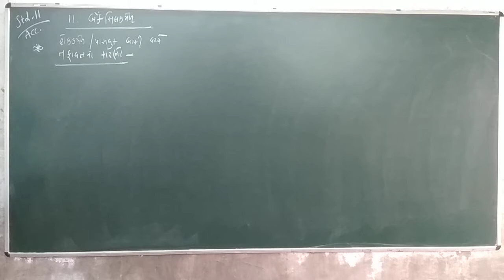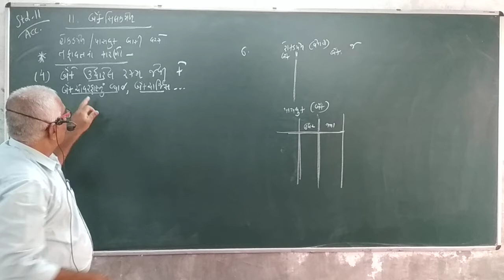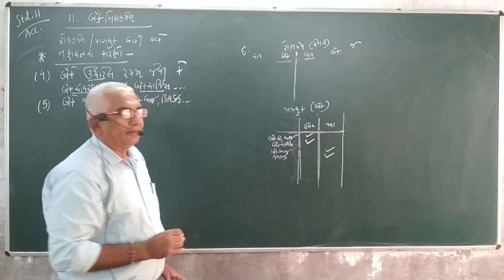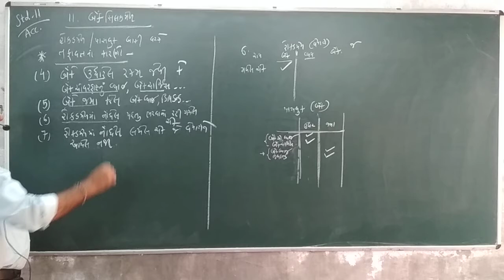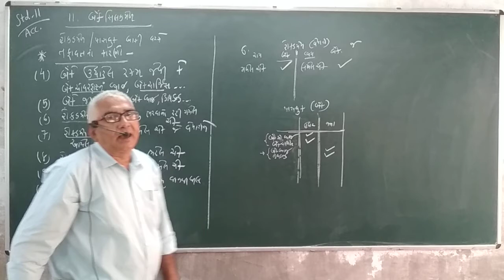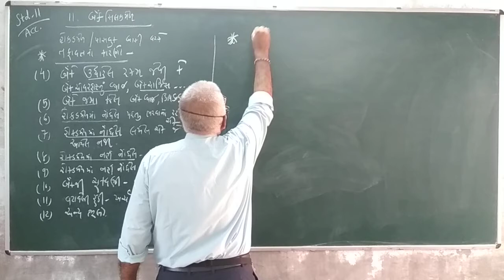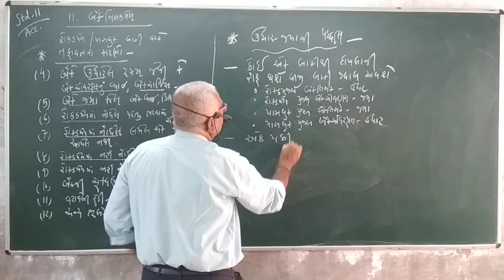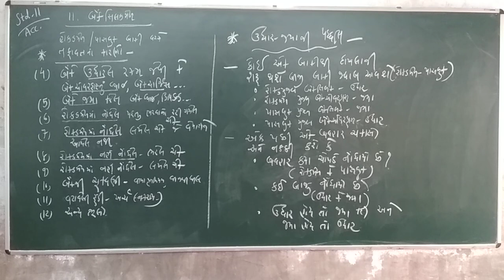11 Bank..|| H.M.Patel